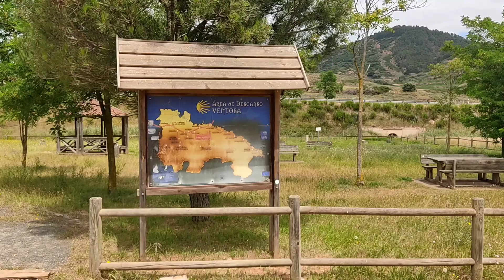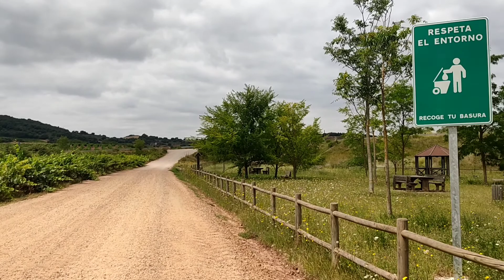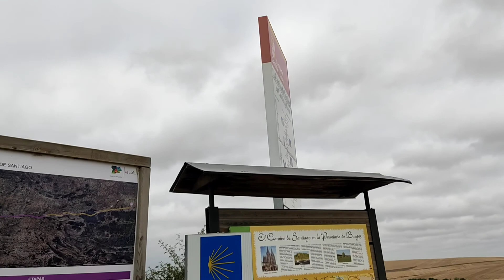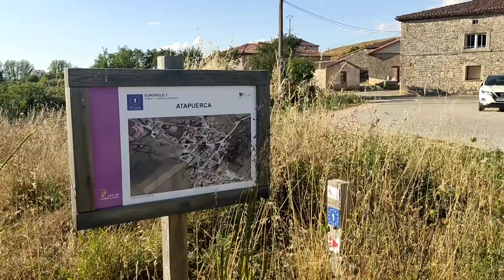Camino de Santiago 2021, Navarrete to Burgos Ep.4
/\ Free Camino Map /\
Heading to Burgos and finding some great camp spots